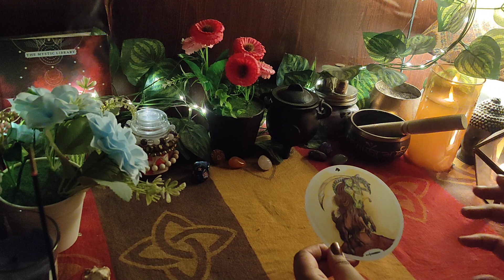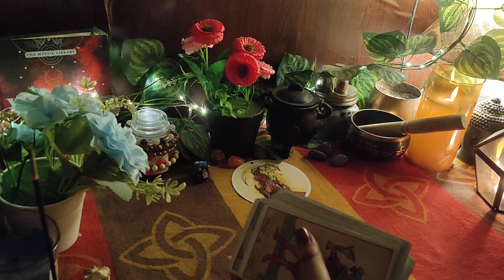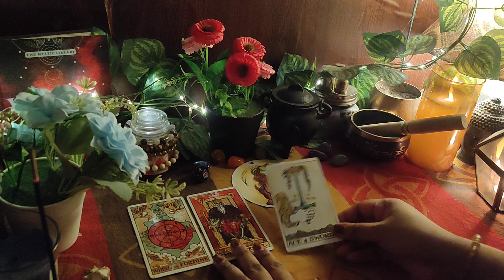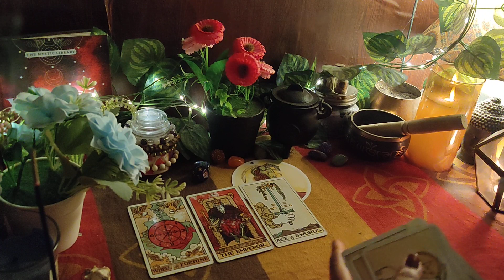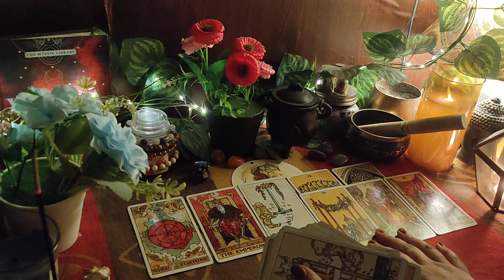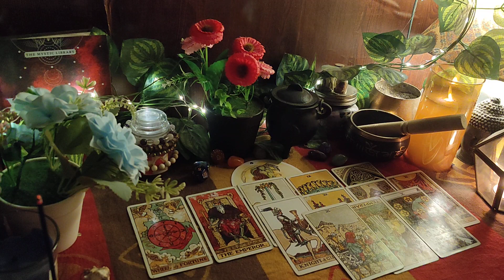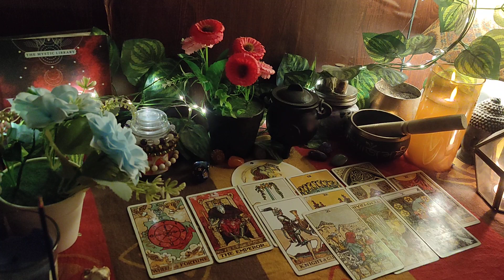SCORPIO 🧿 वृश्चिक राशि -- Dec'23 Part 1 --- Hindi Tarot